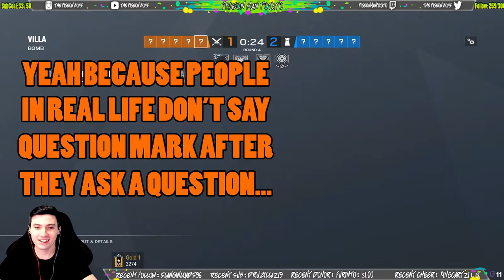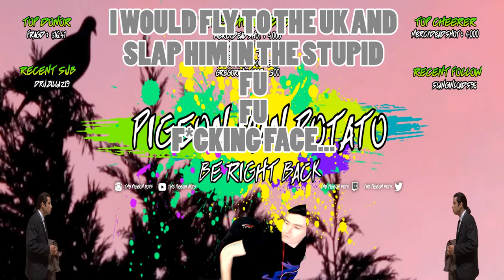Drunk Siege #2 - ThePigeonBoys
PigeonManPotato